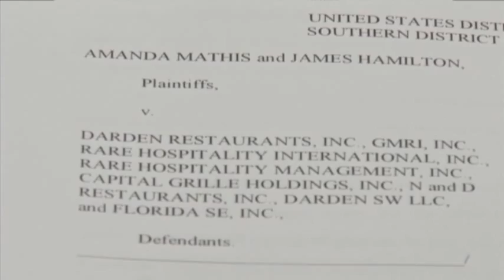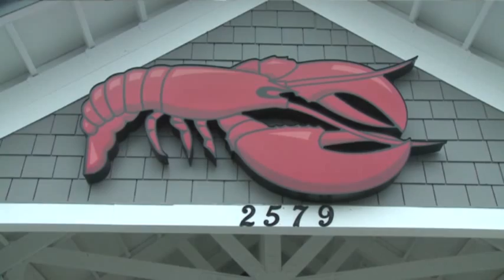Big Restaurant Chains Accused of Cheating Server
A federal lawsuit, filed in Miami, says three major restaurant chains regularly violate labor laws, short-changing servers. (Sept. 6)